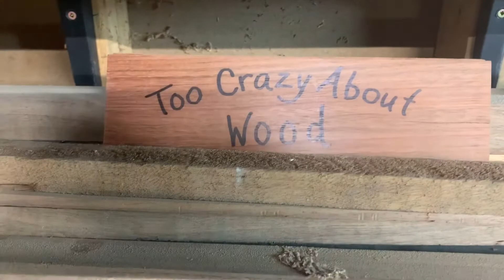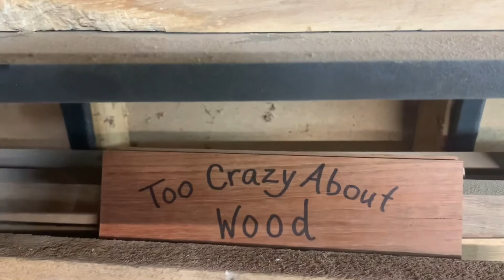Another Custom guitar hanger by Too Crazy About Wood￼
How to make a guitar hanger out of wood scraps.